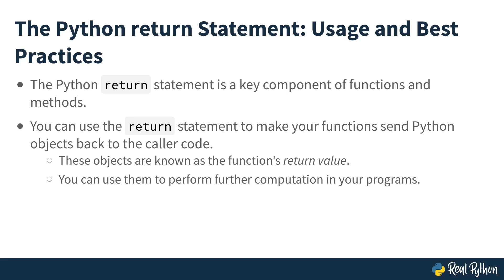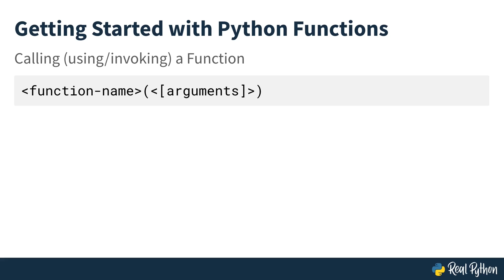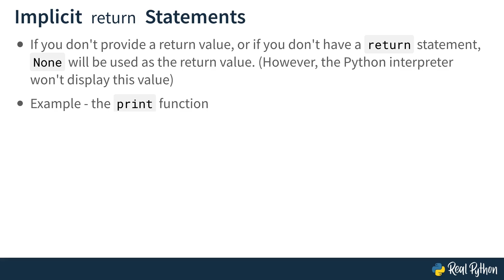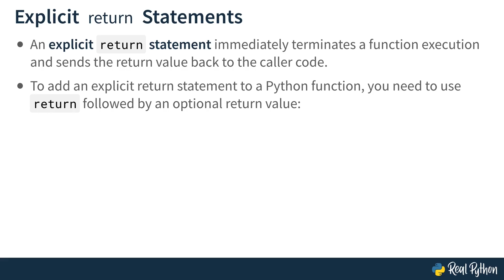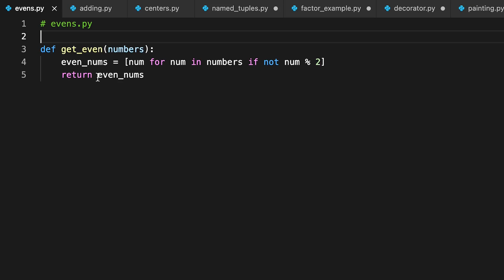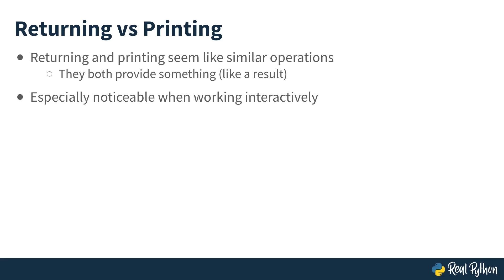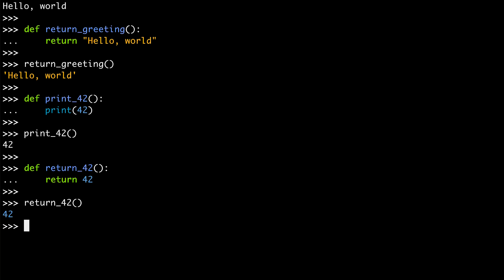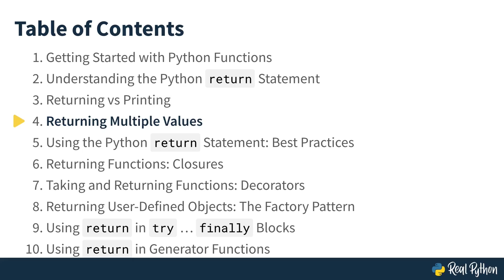The Python return Statement: Implicit and Explicit return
The Python return statement is a key component of functions and methods. You can use the return statement to make your functions send Python objects back to the caller code. These objects are known as the function’s return value. You can use them to perform further computation in your programs.

You'll learn about implicit vs explicit returns, and the differences in printing vs returning values or objects.